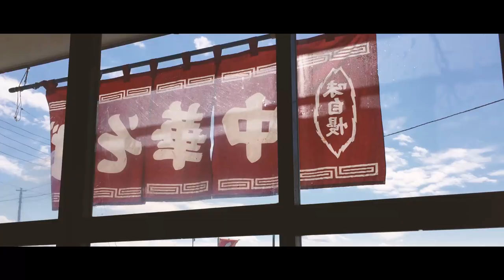VAGAHIRO [ Asia Travel 2016 ]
This PV will briefly introduce you what this Channel is all about..

It is available in not only Japanese Language, but also English and Malay !!

Let's Enjoy the Ride !

With Love & Warm Regards,
Vagahiro

We Declare that we do not own or hold any right to the music used

Below are the Artist and Song name as well as links to the channel that will show how to support the original artist

Artist - Tycho
Song - Hours
Album - Dive

更にグレードアップしたトラベルブログを作りたいです！
少しのお気持ちでも嬉しいので寄付して頂ければ嬉しいです。

いつも、このチャンネルを見て下さってありがとうございます。
現在、マレーシアのタワウに住んでいます。
ボルネオ島の北の方でしたら、ある程度知っていることもありますので、
是非お越しの際は声を掛けてくださいね！

Vagahiro / 不破 弘貴